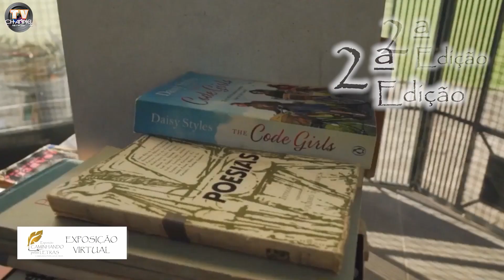EXPOSIÇÃO VIRTUAL CAMINHANDO PELAS LETRAS EDIÇÃO 2 - SANDRA ALBUQUERQUE - MULHER